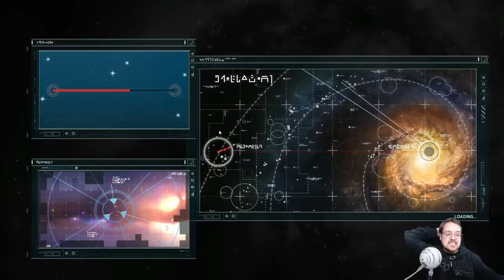AstralGames Day 91: Homeworld Remastered Episode 1 Part 3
In this episode, we check out the new Homeworld Remastered Edition by gearbox. Spoiler: Its freaking amazing!